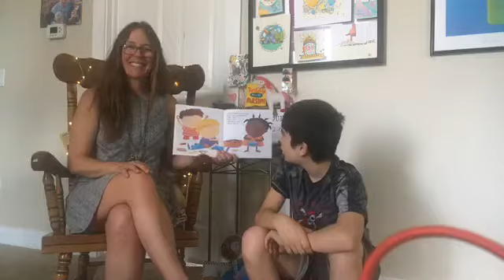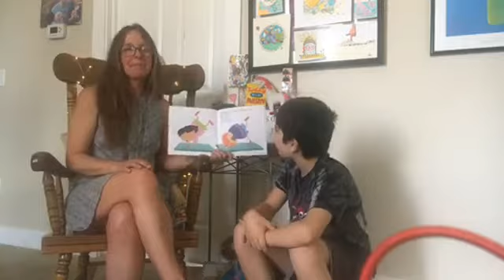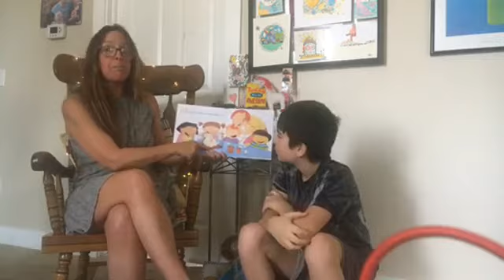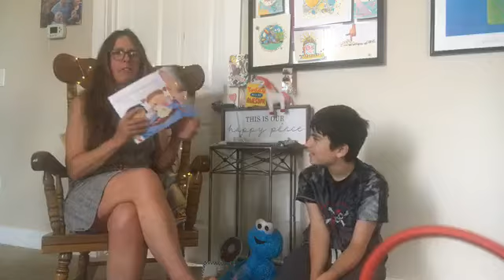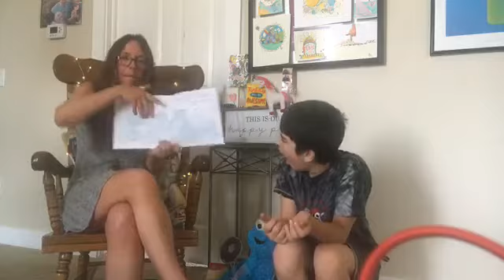Ms. Kim Story Time~🍪SNACKS🥪!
Who Took the 🍪Cookie From the Cookie Jar?
Peanut Butter and Jelly🥪